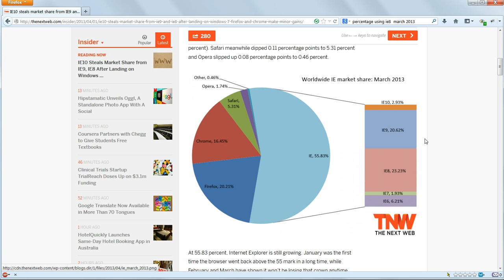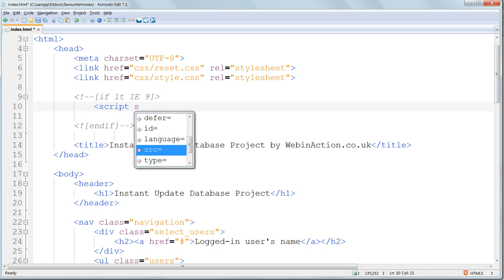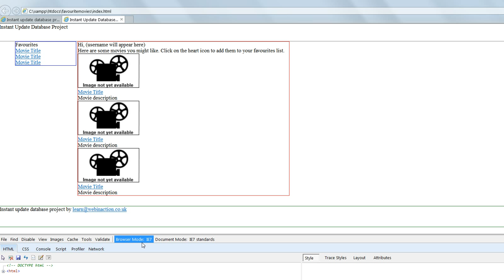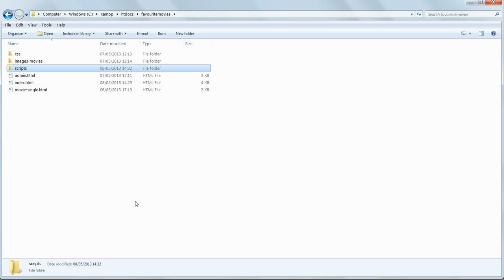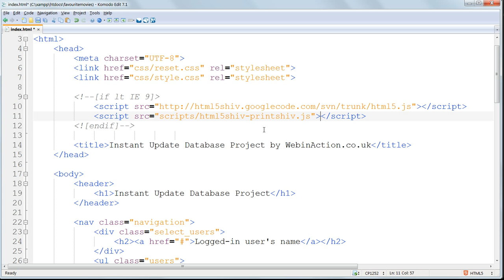The Ultimate Web Development Course 05-06: HTML-shiv for IE8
Learn ALL the major steps needed to build a fast-updating AJAX-powered dynamic website which updates on the fly with no page refresh.

Learn in LOGICAL STEPS how to:-

   - Structure a website with HTML5
   - Apply styling to that framework with cascading style sheets (CSS)
   - Download and install XAMPP, allowing your machine to function as a local webserver
   - Connect to a database using MySQLi and retrieve and insert records using prepared statements, one of the recommended ways of ensuring database security
   - Replace static HTML with dynamic content drawn from the database using MySQL embedded in PHP
   - Enhance the website's appearance and functionality with jQuery
   - Combine CSS, jQuery and AJAX to update the database and HTML on the fly
   - Carry out essential security procedures to protect the project from hacking
   - Upload the project to your web host.

All the major pieces of technology you need in this one COMPLETE, COMPREHENSIVE, and PERFECTLY ORGANIZED course available in BOTH VIDEO and E-BOOK formats to suit all learning styles.

What my students say about the course:-

 It definitely is the "Ultimate" course on Web development

"I want to thank the instructor Dr Richard Stibbard for coming up with such a well organised and complete course on web development making use of the latest trends and techniques. The best thing about this course is that its very well organised and Dr Richard knows what he is teaching. Every lesson is meaningful and every word he says sits right into your brain. I am a huge fan of this course and can't stop writing and praising enough about it. It is by far the best course on web development to take up and i can say this because i have taken other courses on udemy and trust me they all disappoint at some point.But 5 stars to Dr Richard and his course.And lastly i want to add the best thing about this course is wherever and whenever you have a query you write about it and you will get the precise answer within a day.

Many Thanks to Dr Richard !!!"  - Aprajita Sambyal

"The gold standard. This course is the model that other Udemy developers should use to develop their courses. Very comprehensive, very professional. And I learned a heck of a lot too!" - Tony

"A comprehensive and challenging introduction to modern dynamic website development. This has been one of the best web courses ever. It should be used as a model by almost anyone thinking of teaching on the web. It has cleared out nearly a decade of web programming cobwebs. The fact you have made a course which is complete end-to-end is impressive. The fact that code examples all work puts nearly every programming book and most web courses to shame." - Paul W

"One of the Best Courses on this subject available. Dr. Richard Stibbard does not rush through his explanations. His statements and points are clear and concise. He allows you to see what, why and how then he asks you to work on the rest of the example with the knowledge that you have just gained. I have taken many courses on-line and this is by far the most pleasurable I have had the opportunity to participate in. To Dr. Richard Stibbard all I can say is 'thank you'." - William P.

Enrol on the video course at http:// webinaction.co.uk

Join 2800+ happy students taking the course today!